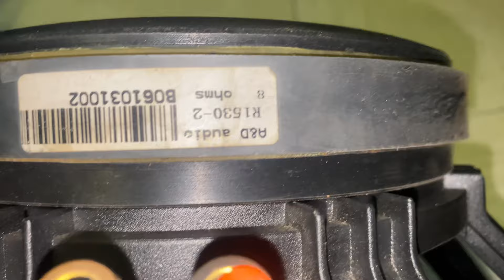Loa súp 50 neo rcf ý, loa 50 b&c ý, loa 40 eminence Mỹ , loa 40 a&d Đức , loa b&c súp 0945.949949